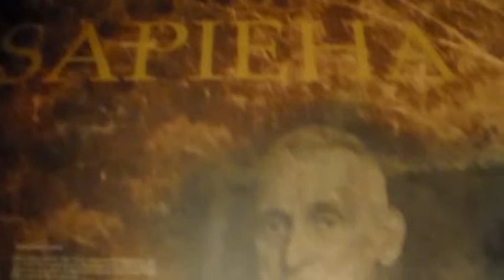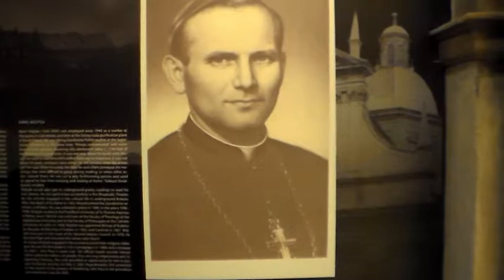Kraków Adam Sapieha - opowiada Zygmunt Lizak (by Fundacja FECWIS) 08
Film fabularny Mój Dług ten projekt prowadzimy od wielu lat.